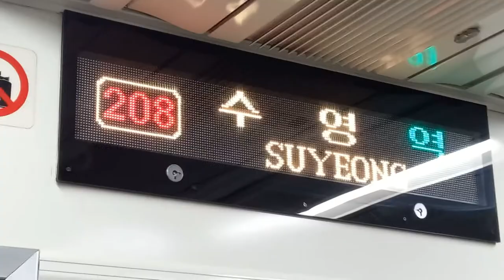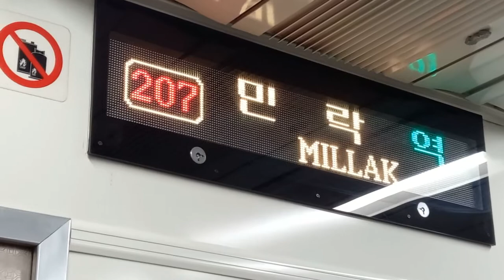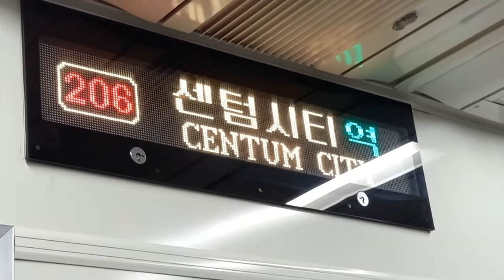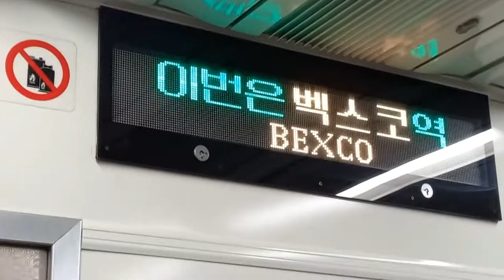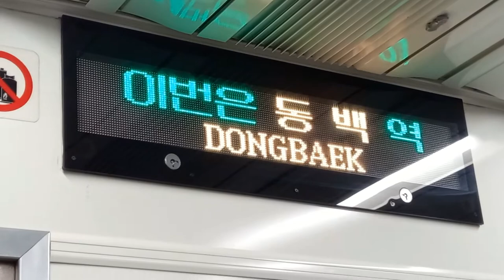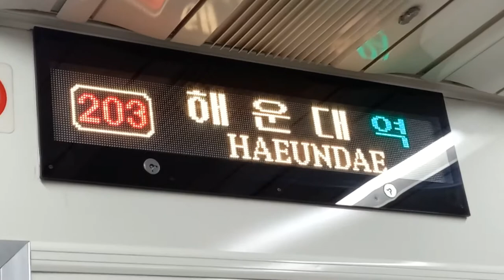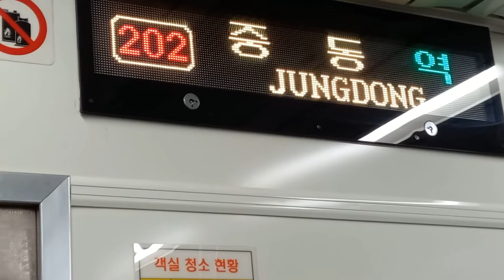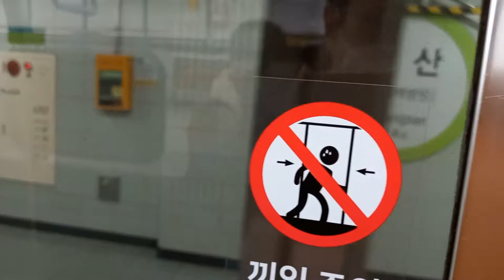부산교통공사 2호선 장산행 수영-장산(해운대백병원•아세안문화원) 주행영상, LCD(28)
00:00 수영 → 민락 주행
01:48 민락역 안내방송, 도착
02:19 민락 → 센텀시티(벡스코) 주행
03:31 센텀시티(벡스코)역 안내방송, 도착
04:16 센텀시티(벡스코) → 벡스코(시립미술관) 주행
04:39 벡스코(시립미술관)역 환승 안내방송, 도착(안내방송 개정)
05:54 벡스코(시립미술관) → 동백 주행
07:19 동백역 안내방송, 도착
07:49 동백 → 해운대 주행
08:45 해운대역 안내방송, 도착
09:44 해운대 → 중동 주행
10:56 중동역 안내방송, 도착
11:34 중동 → 장산(해운대백병원•아세안문화원) 주행
12:10 장산(해운대백병원•아세안문화원)역 종착 안내방송, 도착
13:21 당역종착 열차 발차 대기중
13:41 당역종착 열차 발차